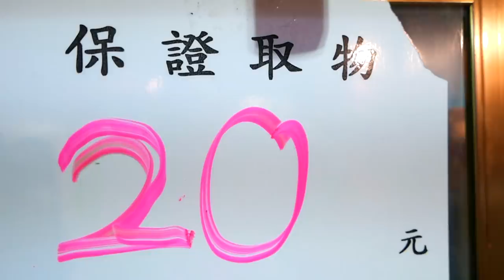Taiwanese Street Food - LOBSTER CLAW MACHINE Taiwan Night Market